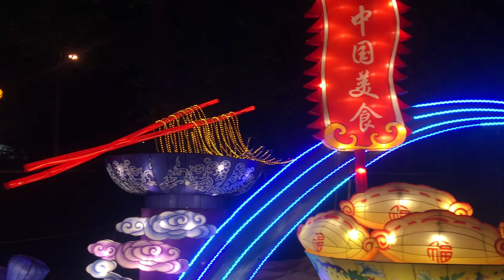Philadelphia Chinese Lantern Festival 2019 opens, here's what it's like inside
The Philadelphia Chinese Lantern Festival in Franklin Square is back for another year of illuminated beauty. There are 2,000 lanterns in the festival, which make up 29 massive displays. In addition to the lanterns, there's also a beer garden, artisan vendors and performances by Chinese acrobats, face changers, contortionists, martial artists and more. The festival is open May 1 through June 30, 2019.